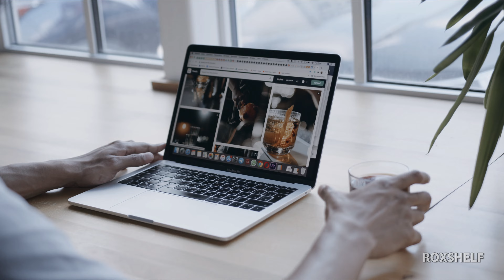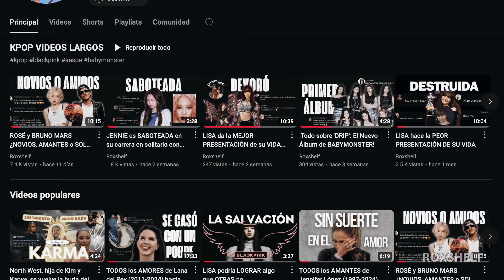Margot Robbie da la bienvenida a su primer hijo con Tom Ackerley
Después de meses de espera Margot Robbie [barbie] se ha convertido en madre al lado de su esposo Tom Ackerley. A ambos les gusta llevar una vida privada, pero en este video te cuento lo que se sabe hasta el momento.

Subs al momento de subir el video: 35.5K